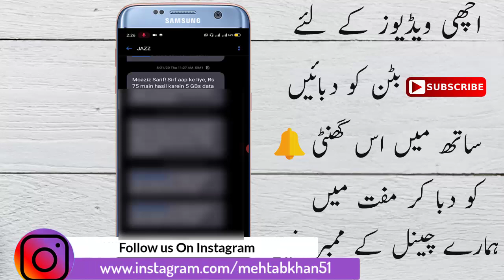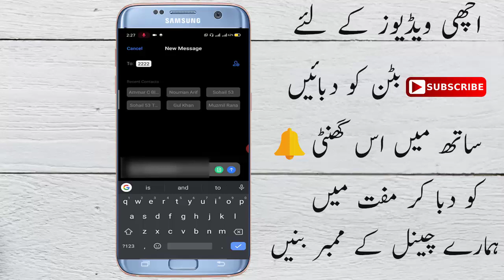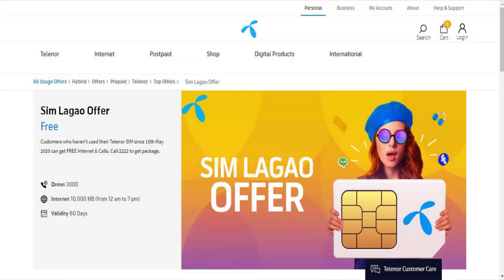How to Check All Pakistani Sim Lagao Offer without insert sim 2020 in Hindi Urdu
Hello Dosto!
is video main me apko btane ja ra hun pakistan ki all sim lagao offer without insert sim.umeed karun ga apko video achi lage gai aur ufone ki sim lagao offer ka link yeh ha